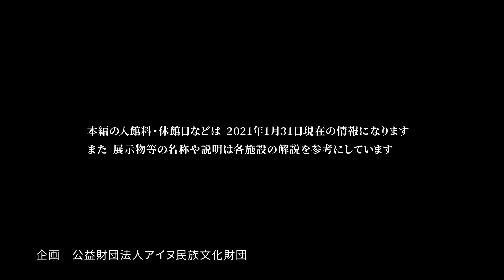浦幌町立博物館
十勝圏にあるアイヌ文化関連施設、浦幌町立博物館の紹介映像です。